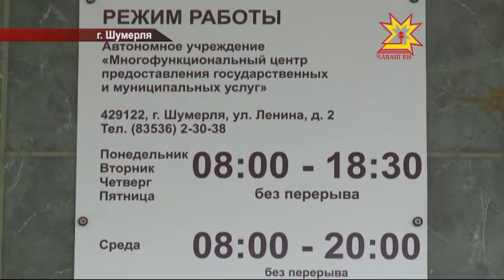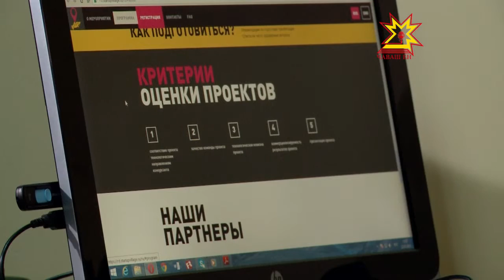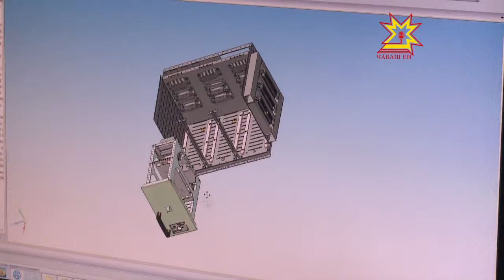Экономика в деталях. Выпуск 30.05.2016